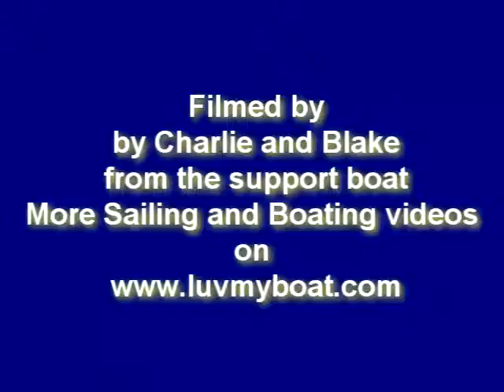Kite Surf Coastal Classic Yacht Race 2009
Kite surfer competes in the HSBC Premier Coastal Classic (unofficially), a 115 nautical mile race from Auckland to Russell in the Bay of Islands, New Zealand.  Surfer and support vessel started before the official race start and the yacht is the video is Alfa Romeo passing on the way to a race record time.